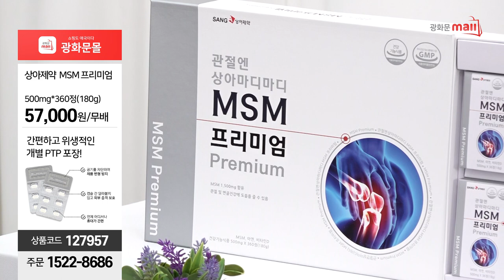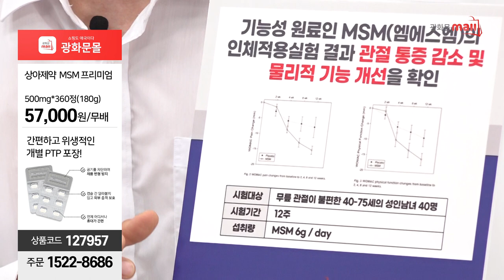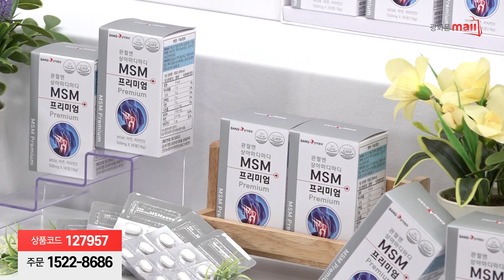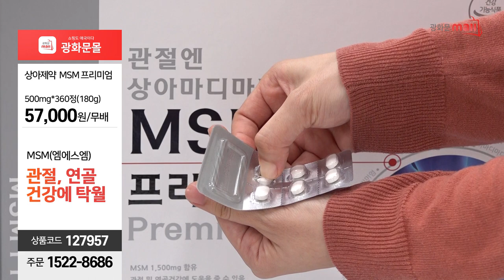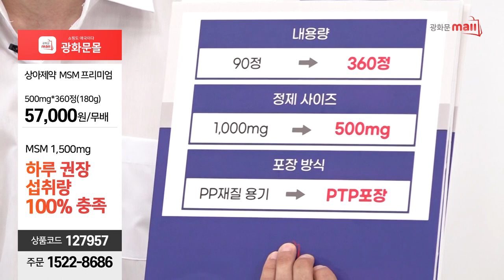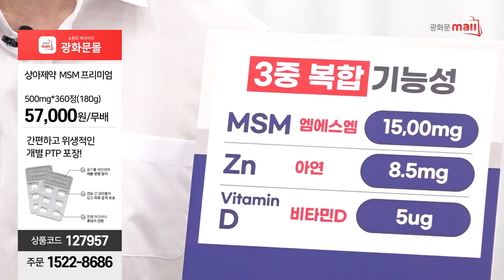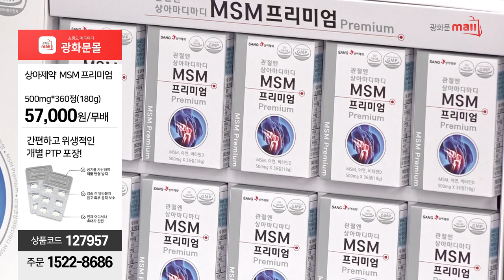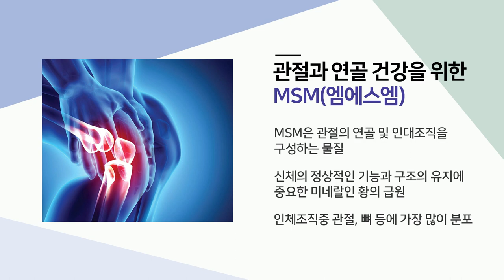[82회 홈쇼핑] 관절 건강 기획전! 관절 걱정 no! 관절에는 상아제약 MSM 프리미엄! 문의 1522-8686